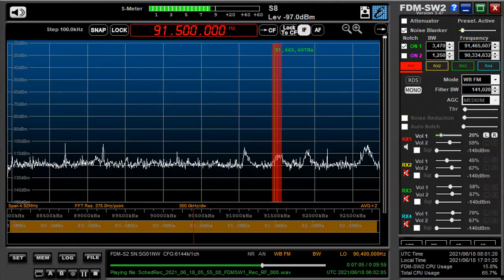91 5 MHz Brigada News FM June 18,2021 0600 UTC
Legazpiの局でしょう